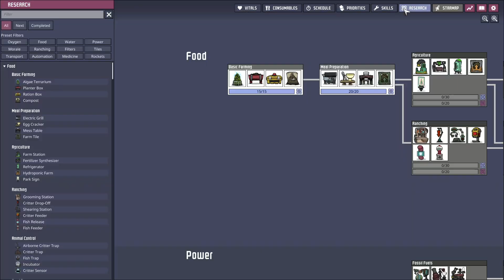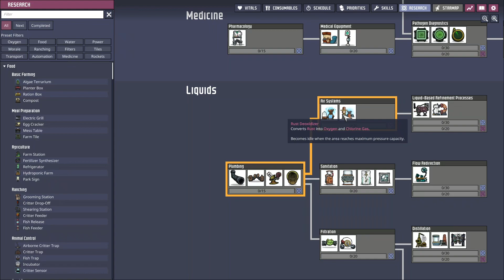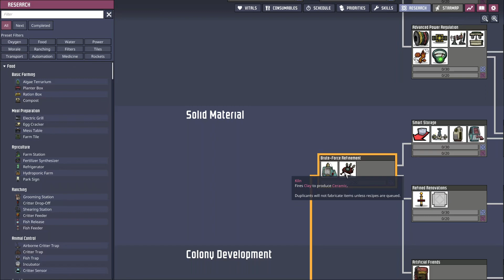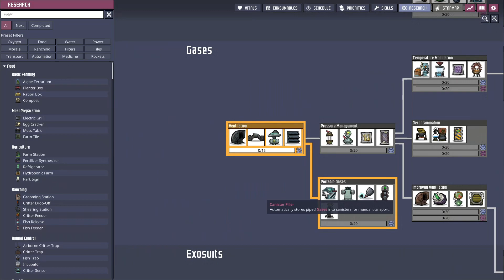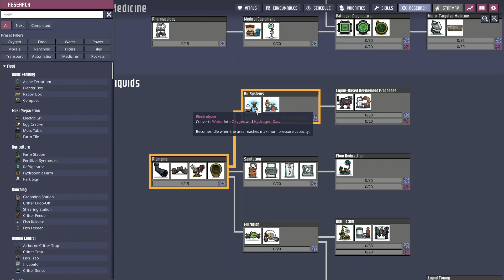Oxygen not Included Ep 3 (Messing)